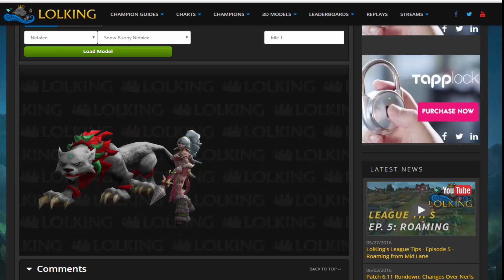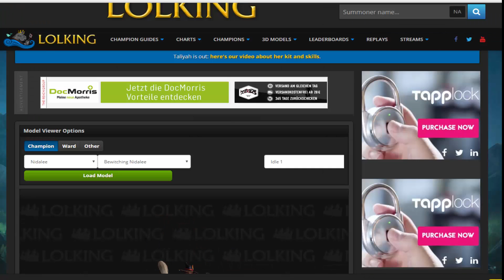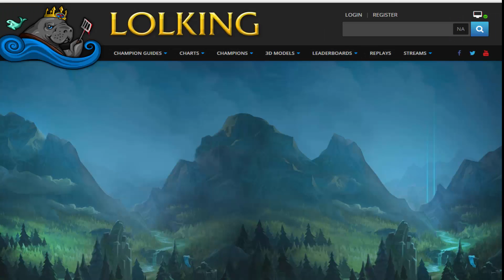Leauge of legends Charaktereim :D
Jeah Facebook